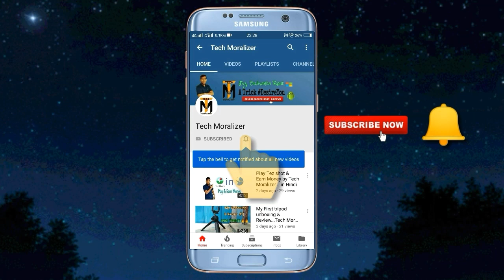Channel got $Monetization today 😀 ll Thank you all of My Viewers,Subscribers🙏 & Thank you YOUTUBE🙏🤗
Hello Everybody , It's  Tech Moralizer
Dosto aise support banaye rakhna 🙏🙏🙏🙏🙏
dosto aap logo ki wazese a aaj sambhab hua,

Thank you for watch my video……Keep Watching .Keep support

About-  Tech Moralizer ek techie channel hai aur iss channel mein daily technology ki bareme update deta hoon